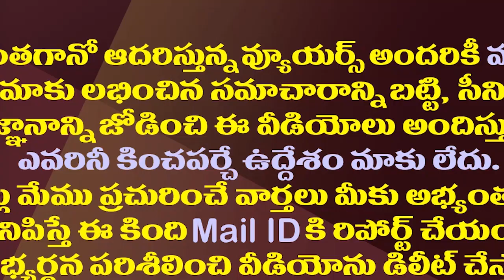జగన్ కు జనసేన మరో డెడ్లైన్..ఇలా ఇది ఎన్నోసారో?| Janasena Party Another Deadline For YS Jagan Govt